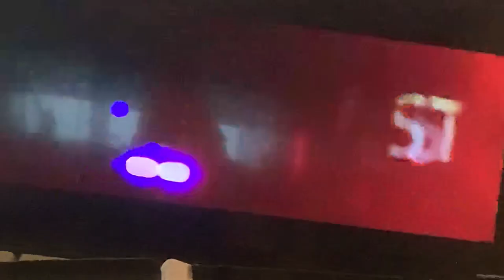Johnny English Strikes Again Foxtel Movies Family Intro